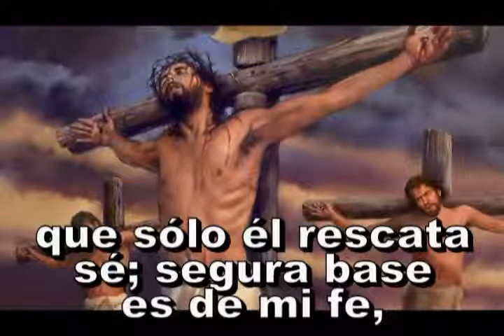256 - Por la justicia de Jesús - Himno Adventista Cantado